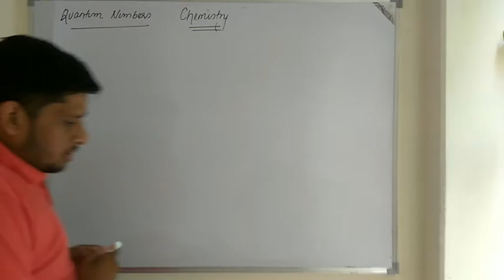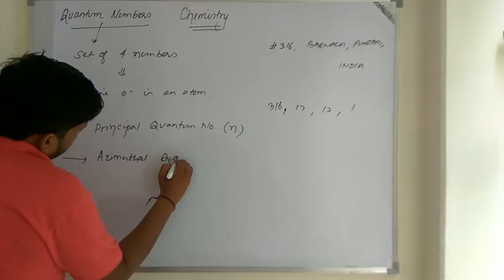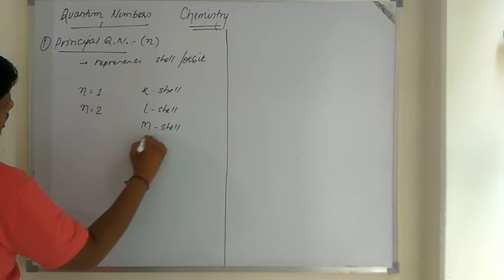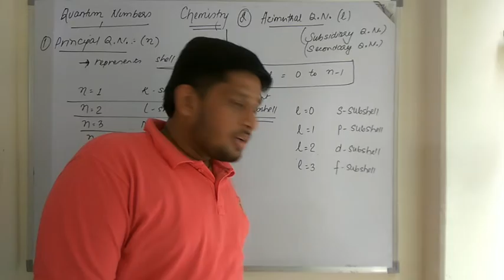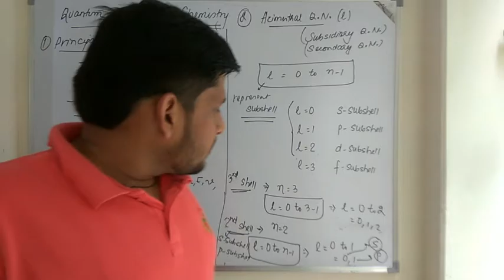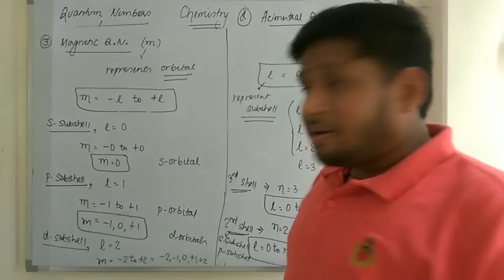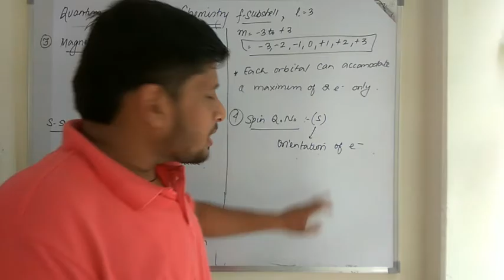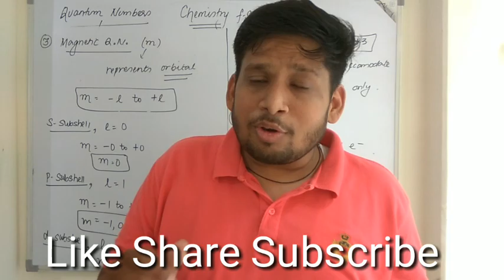Quantum Numbers | Structure of Atom